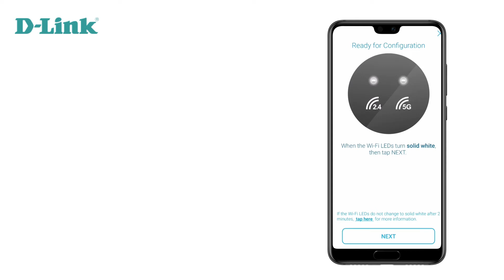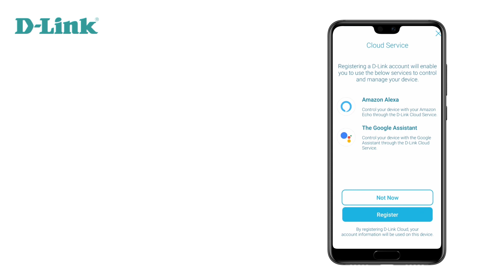D-Link, How to Setup DIR-X1870 AX1800 Wi-Fi 6 Router Setup Video